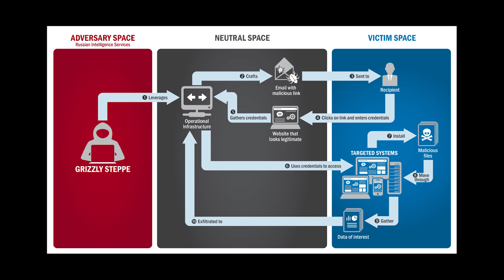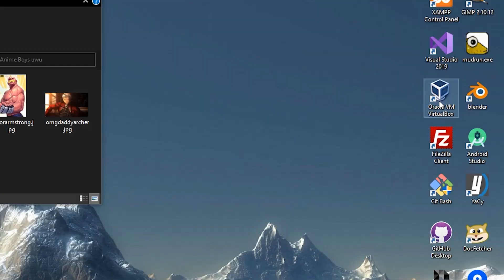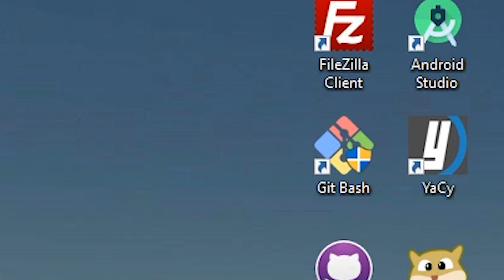Infer The Truth: Unidentified Aerial Phenomena Unraveled [Sneak Peak]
This video comes from a segment in Chapter One of the documentary which will be approximately 40 minutes to an hour long. This is everything everyone is gonna get until the official documentary is out!

The expected release date is by the end of July, but it may be pushed back to August depending on the nature of this solo project.